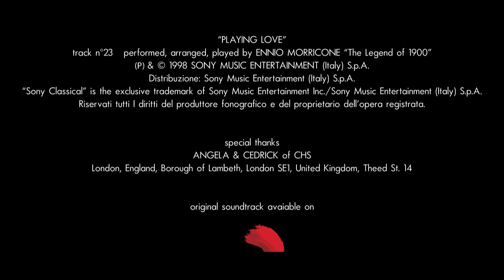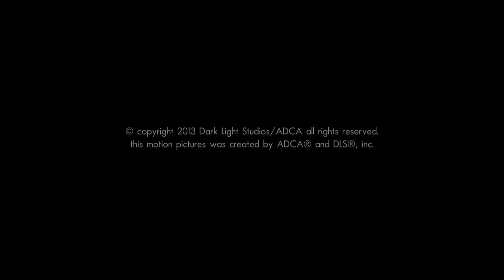"Blue Time" - Short Film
A short abstract, relaxing film came from a quick idea. Accompanied by the beautiful song by Ennio Morricone. Enjoy!